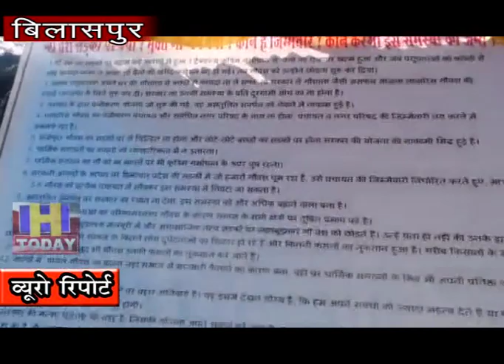29 OCT N 5 आवारा पशुओं की समस्या को लेकर एक समाजसेवी ने भूख हडताल शुरू कर दी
प्रदेश भर की सडकों पर घूम रहे आवारा पशुओं की समस्या को लेकर सरकार द्धारा कोई कदम न उठाने से आहत होकर अब बिलासपुर के एक समाजसेवी ने भूख हडताल शुरू कर दी है । उन्हे मलाल है कि सरकार ने आज तक आवारा और बेसहारा गोवंश के लिये केवल कांगजों में ही खानापूर्ति करके अपना काम निपटाया है लेकिन वास्तविकता में गोंवश् की समस्या दिनों दिन गंभीर होती जा रही है ।समाजसेवी सुनील शर्मा ने अपने अनशन पर बैठने के बाद चेतावनी दी है कि यदि सरकार ने इस विषय को गंभीरता से न लिया तो आने वाले समय में आंदोलन को उग्र रूप दिया जायेगा जिसकी सारी जिम्मेवारी सरकार की होगी OR सडकों पर चक्का जाम किया जायेगा।